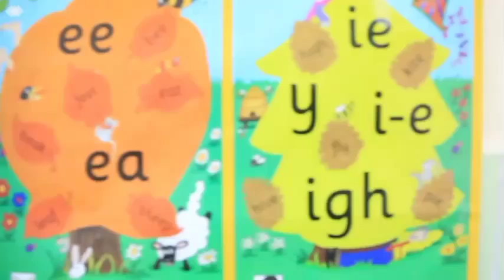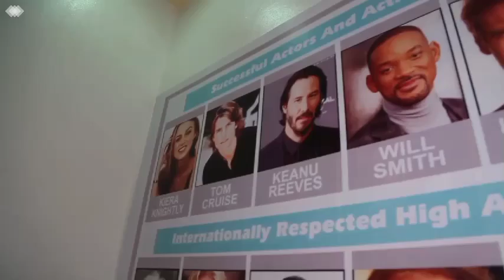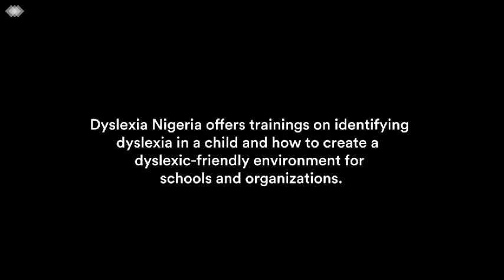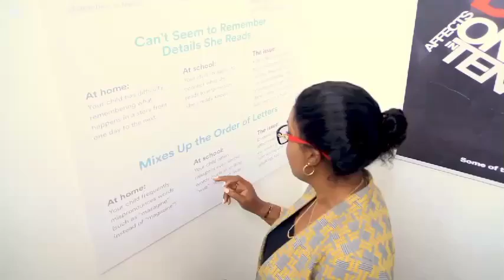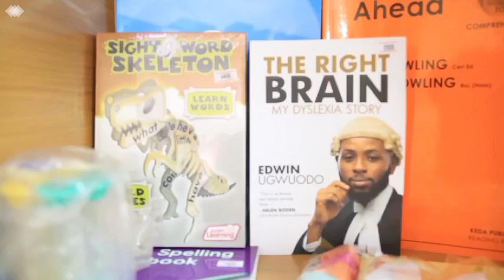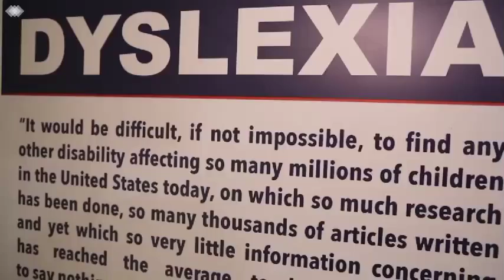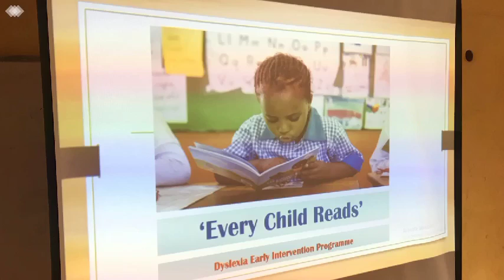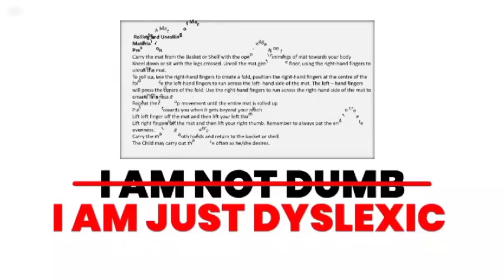About Dyslexia and Dyslexia Nigeria